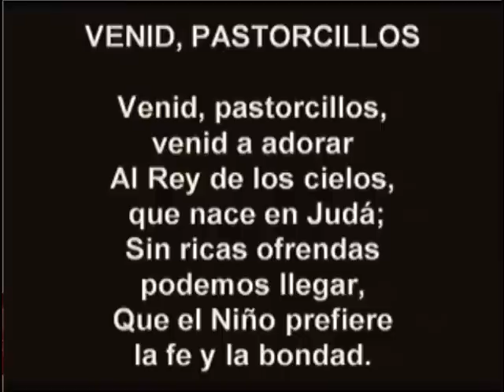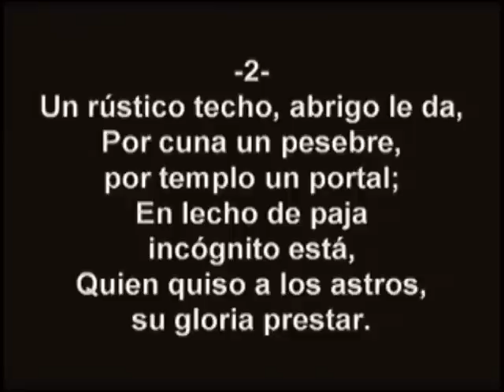Venid Pastorsillos - Congregacion de Miami